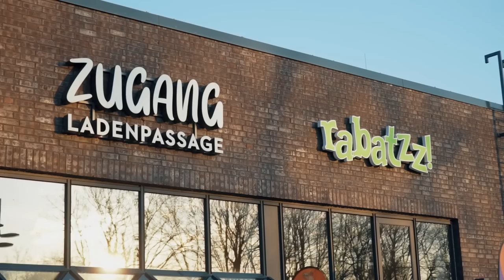MARIO KART IN REALLIFE 😂 KOMPLETTES SPIELEPARADIES FÜR UNS 😳mit Tom | Marvholm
Wir hatten einfach das Komplette Spieleland (Rabatzz) in Hamburg für uns und sind völlig frei gedreht haha ! Schaut es euch unbedingt ganz an.

🔔Aktivieren um nichts zu verpassen!🔔

⚠️Folgt mir gern auf Social Media⚠️

⚠️Folgt auch gerne den netten Menschen aus dem Video⚠️

Ene mene mertig, dass Video ist fertig!🤩
Schnitt: Ben Emert aka King Kuya